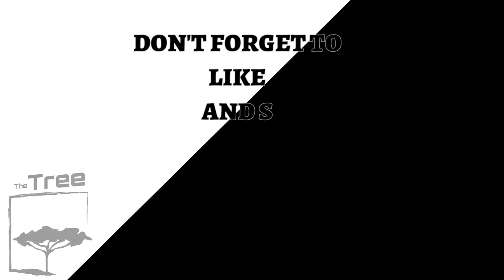F.U.T MINNA MATRICULATION *INTERVIEW*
We went into FUT MX once again to ask its matriculating students a few question.